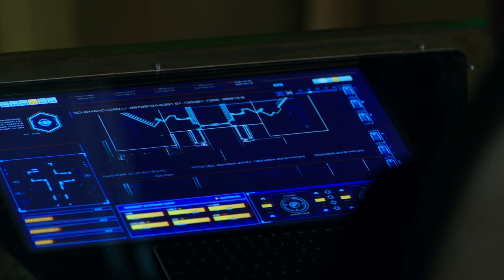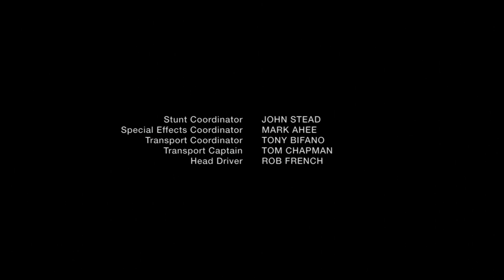Dark Matter S01E09 - Sci-Fi TV Series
In the dystopian 27th century, six people wake up on a deserted spaceship with no memory of who they are or what they're doing there. They reluctantly team up and set off to find answers with the help of a female android.